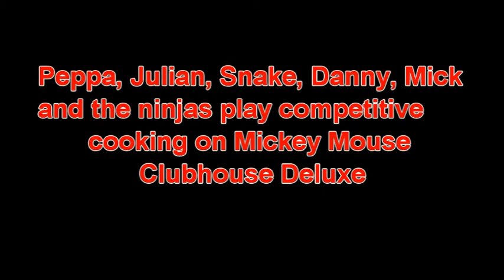P, J, MS, D, M and the ninjas play competitive cooking on MMCHD (Uberduck.ai)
Made with Uberduck.ai, Blender and CyberLink Power Director
This was requested by Paw Patrol